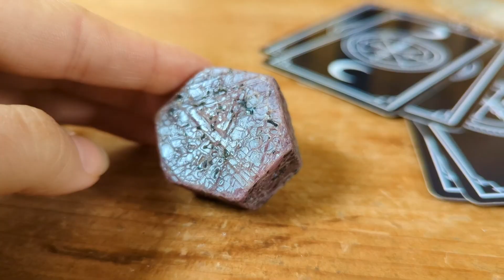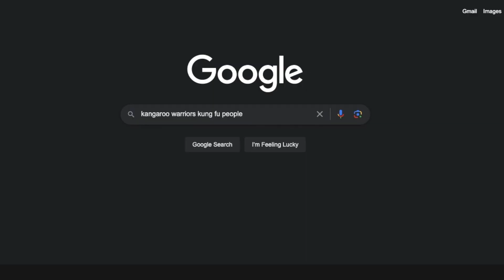Witchy Haul from York | The Shambles & Wellbeing Festival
☽ Hey witches ☾
Went to York back in April (filmed this in May, woopsies) and got some witchy, vibey items I thought I'd share because I was bored. Hope you enjoy this silly video xx

If you did please, share with a friend and